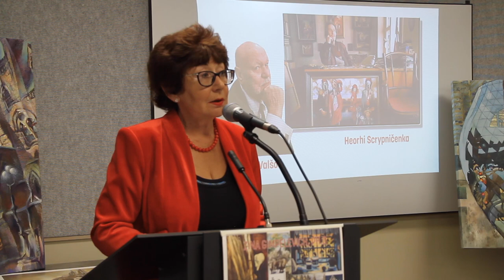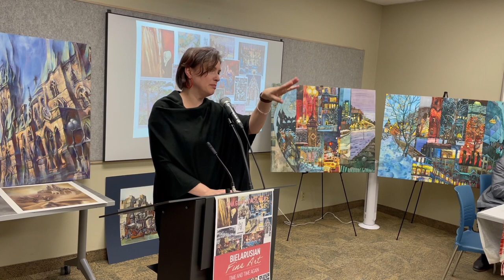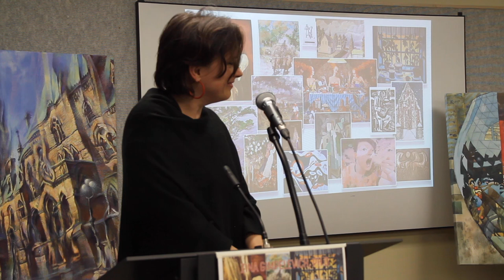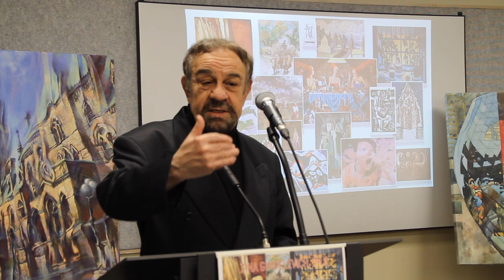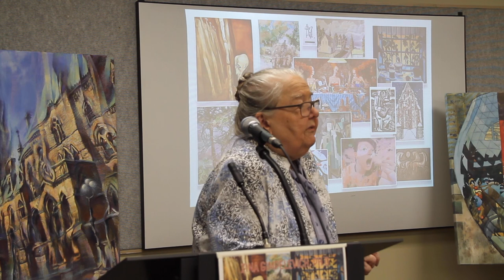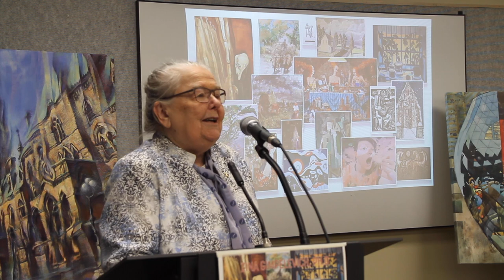Presentation of the Book "Biełarusian Fine Art: Time and Time Again" By Dr. Zina Gimpelevich.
Прэзентацыя кнігі доктара Зіны Гімпелевіч «Biełarusian Fine Art: Time and Time Again» у публічнай бібліятэцы Атавы ў Канадзе.

Presentation of the Book "Biełarusian Fine Art: Time and Time Again" By Dr. Zina Gimpelevich in Ottawa Public Library in Canada.

00:00 Introduction
06:14 Ivonka Survilla
19:10 Dr. Gaia Toumilovitch
23:00 Juraś Šamiećka
29:24 Dr. Zina Gimpelevich
1:15:09 Alena Liapko
1:20:56 Pyotr Schwartzman
1:27:36 Ivonka Survilla